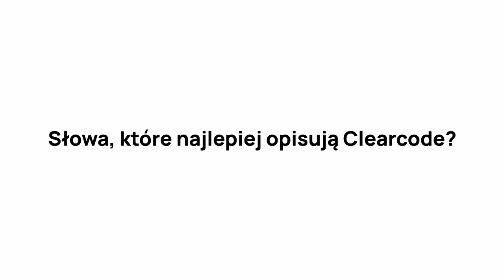Pracuję tu od roku, jestem w odpowiednim miejscu | Clearcode Anniversaries #2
Jak czuje się człowiek po roku pracy w Clearcode? 🤔

Przed Wami kolejna odsłona ClearcodeAnniversaries! 🥳 Tym razem do rozmowy zaprosiliśmy Krzyśka, który niedawno świętował swoją pierwszą rocznicę pracy z nami.